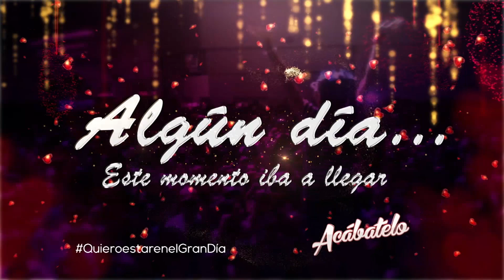Se molesta Gaby con Mario y le avienta el micrófono